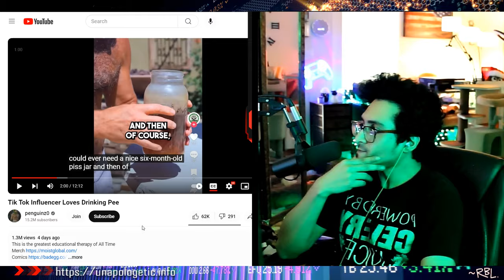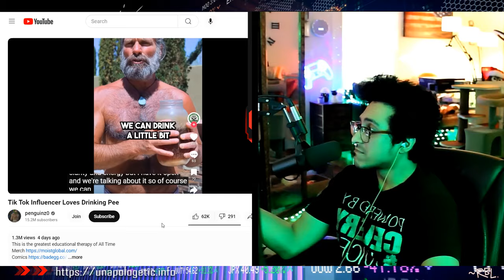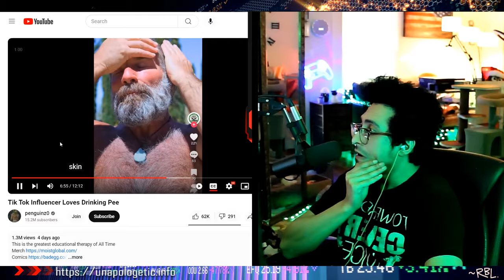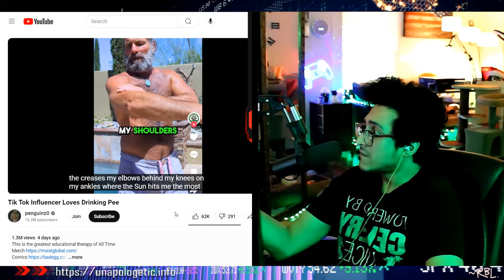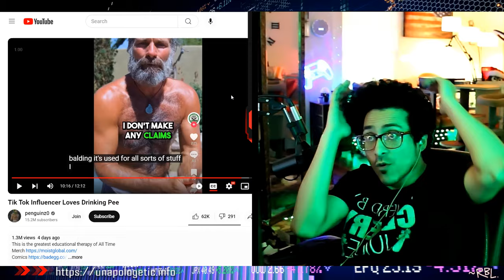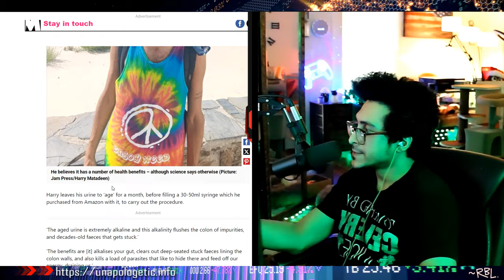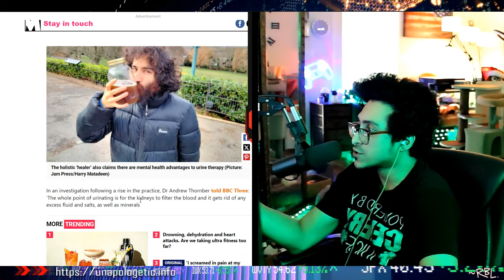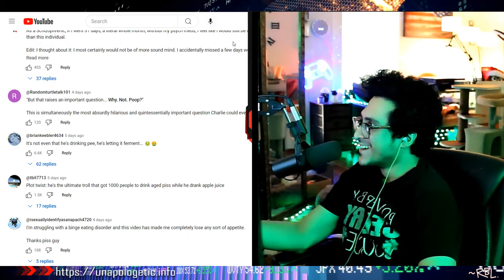TikTok Influencer Drinks Aged Urine for Health Benefits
In this video, he reviews the claims made by enthusiasts who believe in the supposed health benefits of urine therapy. From TikTok influencers to holistic healers, this trend has gained a surprising following.